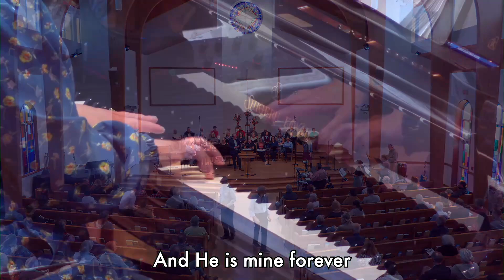WSBC October 20, 2024: Warm Words Of Encouragement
Warm Words Of Encouragement
1 Thessalonians 1:1-10
Pastor Don Zimmerman